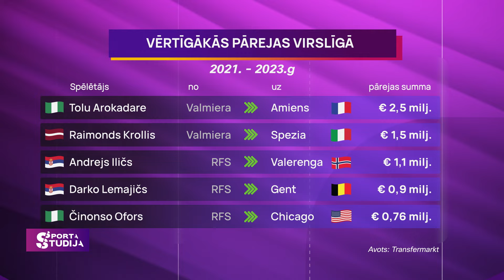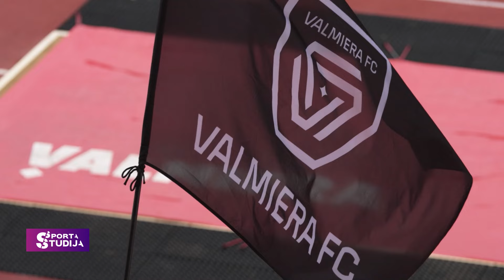Futbola transfēri Latvijas klubu starpsezonā [Garā versija] | Futbols